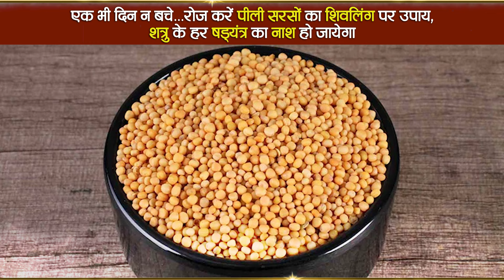एक भी दिन न बचे...रोज करें पीली सरसों का शिवलिंग पर उपाय, शत्रु के हर षड्यंत्र का नाश हो जायेगा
एक भी दिन न बचे...रोज करें पीली सरसों का शिवलिंग पर उपाय, शत्रु के हर षड्यंत्र का नाश हो जायेगा | Acharya Shri Kaushik Ji Maharaj
                            ▬▬▬▬ஜ۩۞۩ஜ▬▬▬▬

                              ▬▬▬▬ஜ۩۞۩ஜ▬▬▬▬
                                    !! महापुराण एवं कथाए !!
                              ▬▬▬▬ஜ۩۞۩ஜ▬▬▬▬